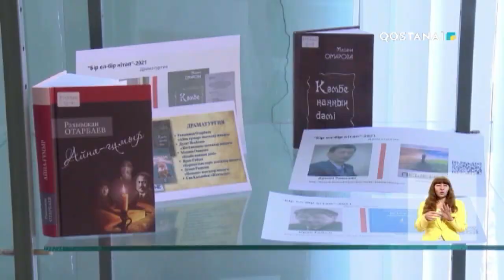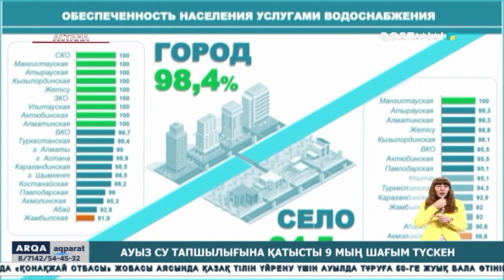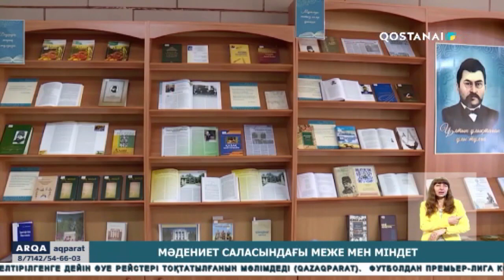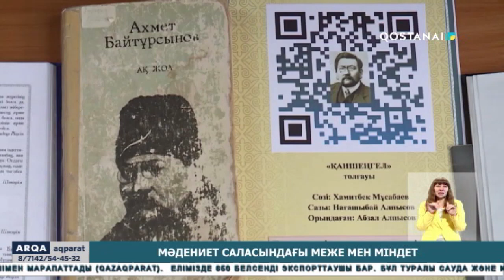«ARQA AQPARAT» (қорытынды жаңалықтар) 22.05.2023